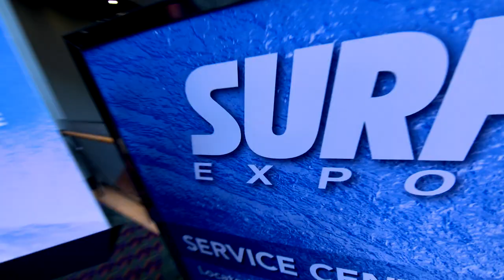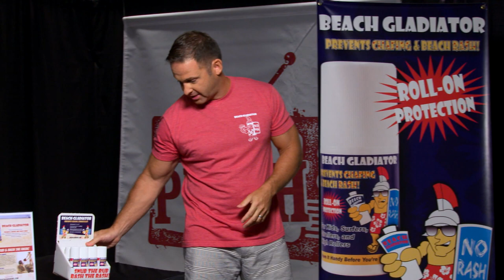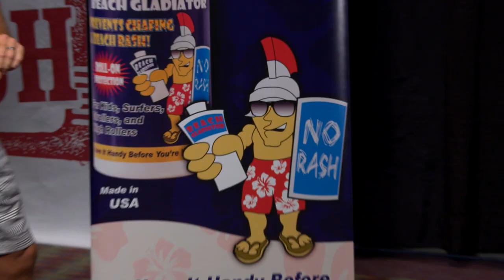The Big Pitch Episode 5 - Best Products of Surf Expo 2015